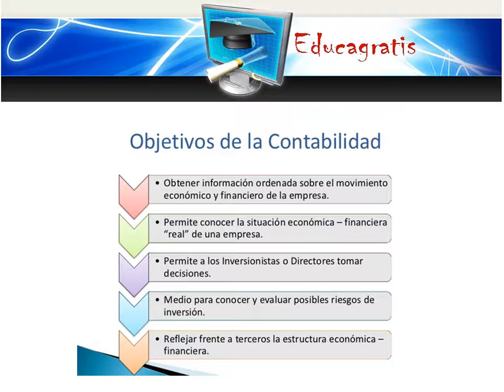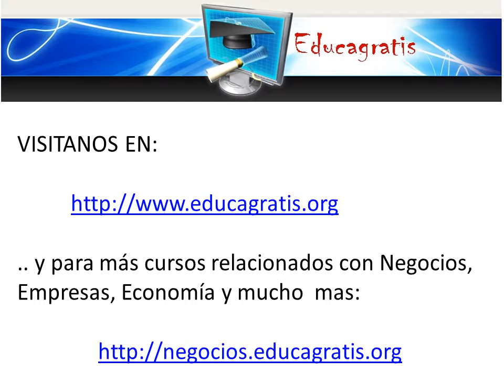Curso de Contabilidad General